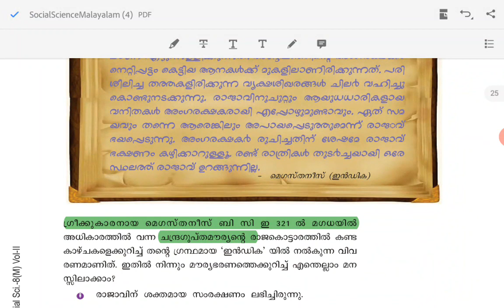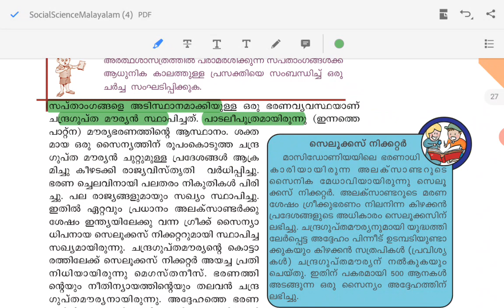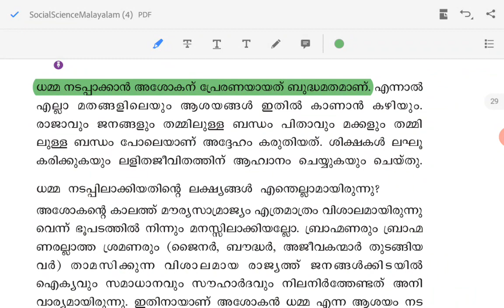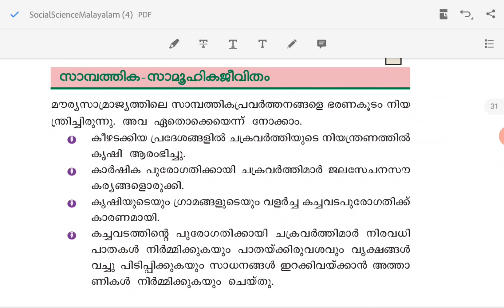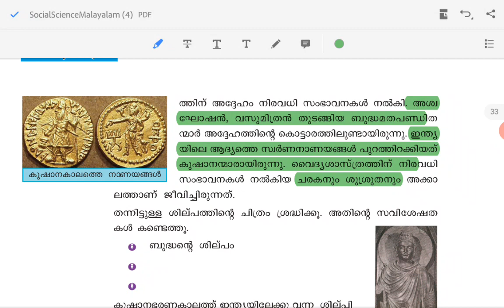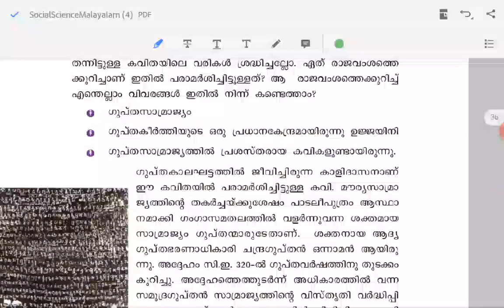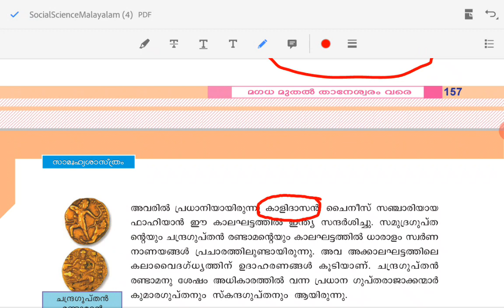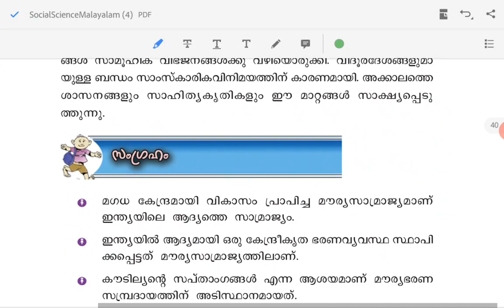SCERT TEXTBOOK||CLASS 8||SOCIAL SCIENCE PART 2||CHAPTER 9||സ്കൂൾ പാഠപുസ്തകം ചോദ്യങ്ങളിലൂടെ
This video series helps to understand about questions from SCERT textbook. Nowadays, most of the questions are from this part. So you can easily score high marks from the section.

Are you preparing for LDC 2020 or any other competitive exams such as LGS OR OFFICE ASSISTANT???

We have creasted a playlist for you?? Please watch it for more marks